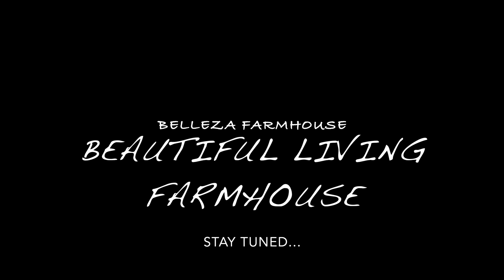More Electric Fencing - More Flagstone Work - On a Journey Towards Self-Sustaining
As we struggle to continue this busy life of ours, full time jobs while trying to jump start the wonderful life of farming and self-sustaining. With the continued growth of our farm, comes more work to done. Flagstone is a huge undertaking and it will be worth it when finished. Watch as we continue to press forward with long haul projects as well as unexpected projects.